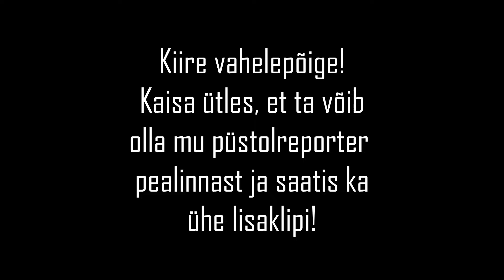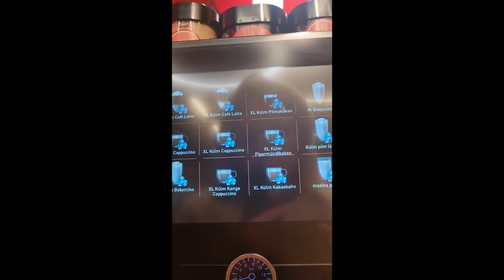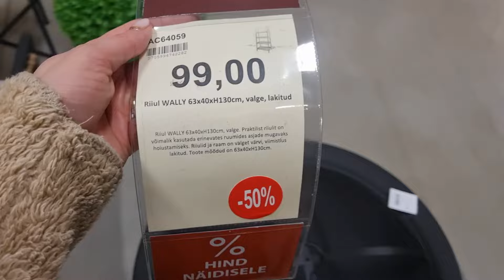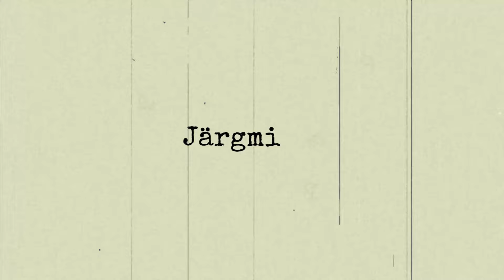#24 HOME4YOUs SHOPPAMAS + KEVAD SAABUS!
Mina olen Maria ja see on minu kanal siin tuubis. Lihtne kanal lihtsaks vaatamiseks. Keskmine vanus ja kehakaal, mood, ilu, kodu, pere, igapäevased tegemised.
Minu ettevõte: baumkoolitus.ee

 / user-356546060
Morning Bliss by Hotham